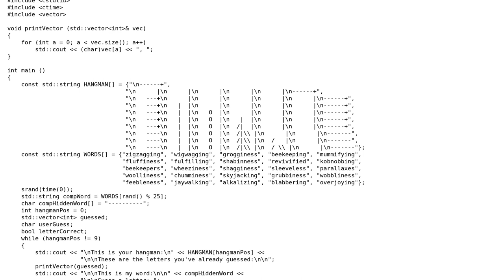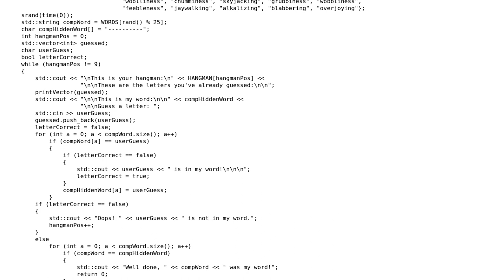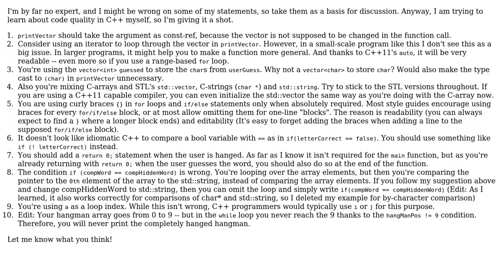Code Review for Hangman in C++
With thanks & praise to God, and with thanks to the many people who have made this project possible! | Content (except music & images) licensed under CC BY-SA | Music | Images & others | With thanks to user Piotr99 user Pimgd user LazySloth13 and the Stack Exchange Network Trademarks are property of their respective owners. You are responsible for your own actions.